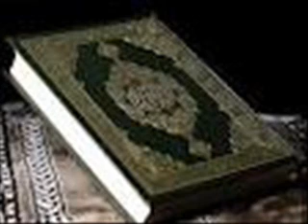QURAN RECITATION WITH BENGALI TRANSLATION BY SHIEK HUZAIFI-SURA INFITAR.wmv